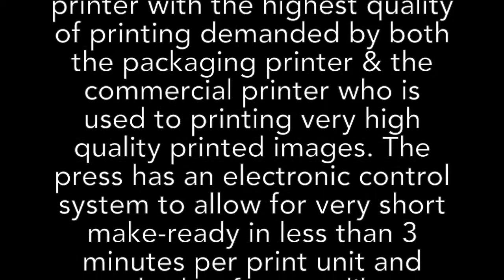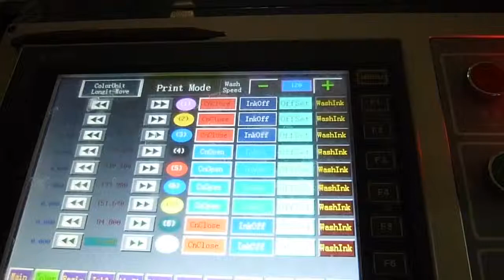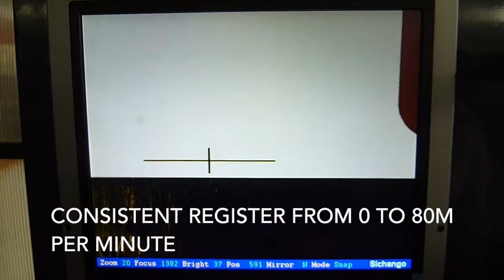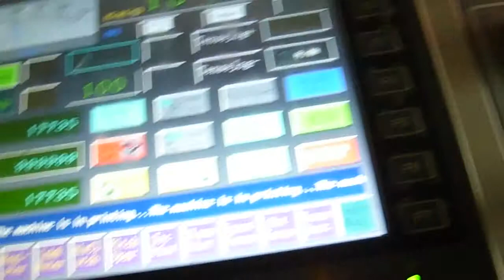Autostar IM 350-6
The Autostar IM 350-6 colour is a fully automated intermittent offset packaging press providing the packaging printer the ultimate advantage of producing very high quality printed products. The press can be made ready with many features to allow it to print in less than 18 minutes on a 6 colour press without the cost of tooling or print cylinder size changes. Materials from 30 to 400 microns can be printed up to a printing length of 350mm with a top speed of 70m/min.